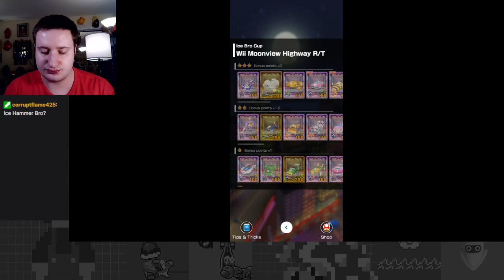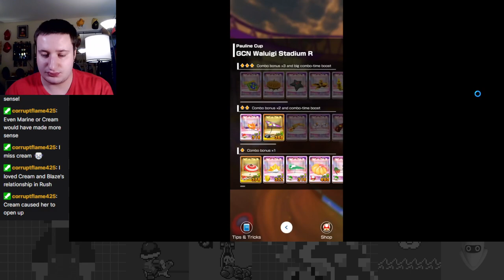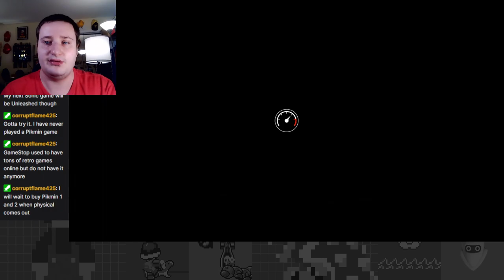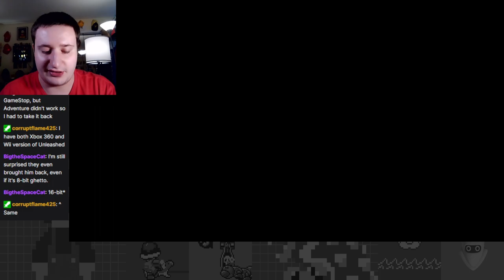Night of the Living Donkey Kong - Night Tour Part 2 - Mario Kart Tour